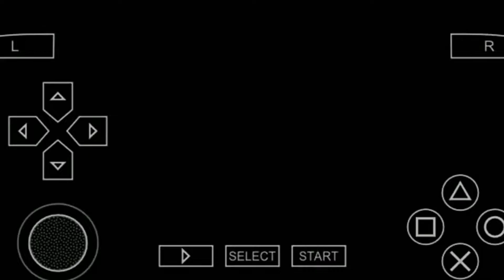WWE 2K20 for Android Ultra Graphics Mod by Gamernafz ppsspp.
Hello Gamers,
                         I have brought a very amazing WWE 2K20 game for ppsspp. The graphics are amazing and High Definition.
                     Game Link :-

        PLEASE VISIT MY GAMING BLOG :-